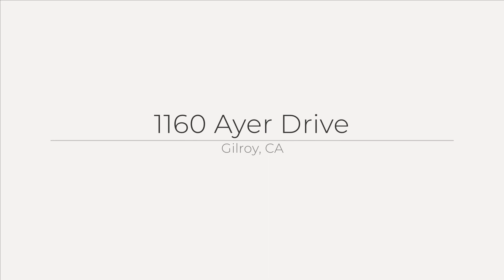1160 Ayer Drive, Gilroy, CA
See the Property Website! :: Robin Realini - Coldwell Banker Realty - :: Nestled on a picturesque, tree-lined street, this charming corner-unit home is a perfect blend of comfort and style. The remodeled kitchen boasts white Shaker cabinets, sleek stainless steel appliances, and a breakfast bar that effortlessly transitions into the family room that has a cozy brick fireplace, creating an inviting open-plan space. The separate living room is enhanced with a vaulted ceiling, adding a touch of elegance and an airy feel. Both bathrooms have been tastefully updated, ensuring modern comfort. Outside, the covered patio overlooks a spacious and private backyard, offering a blank canvas for your outdoor dreams. This home is truly a serene retreat filled with potential. This home has been impeccably maintained and youll want to make it yours!